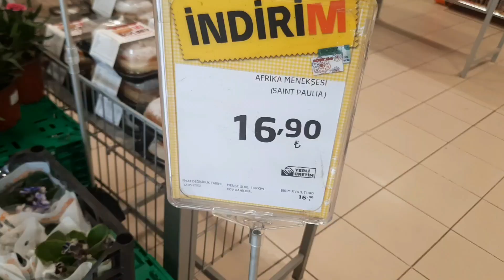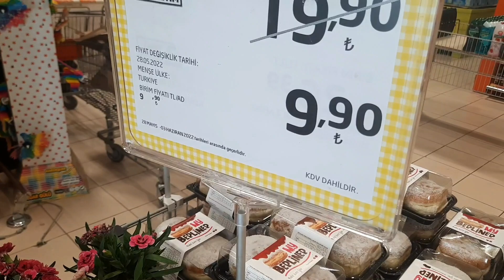Migros markete Bu hafta Gelen çiçekler. Uygun fiyata gelmiş olan Menekşe çiçeği ve kokulu karanfil.